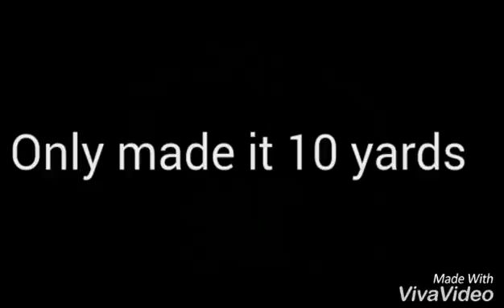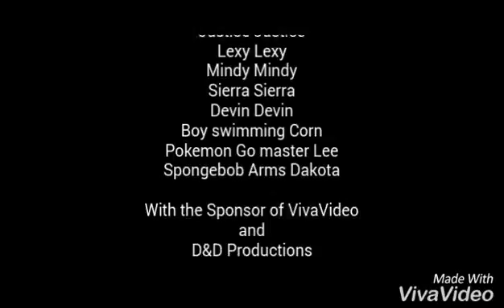Vlog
Went up to Eugene to visit family.